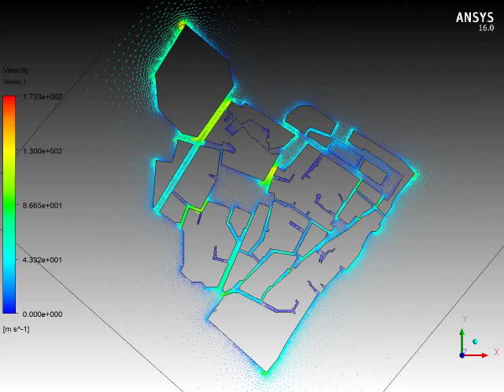flow ancien buildings arrows , CDF simulation at old city of Constantine - Algeria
Bouhidel Karim work